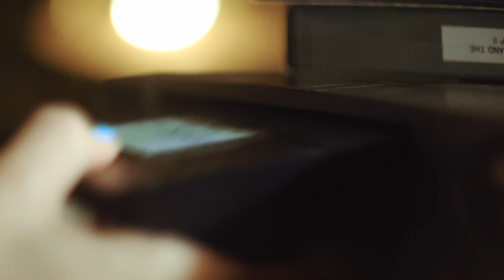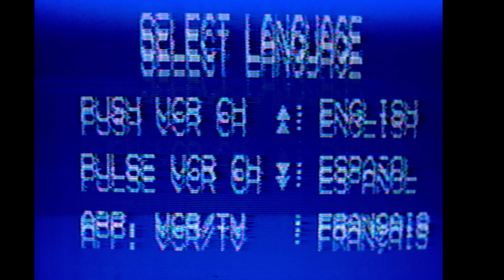What Our Parents Really Think about Our Podcast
This week we talk about education, hygiene, hate-threads and much more!

00:00:00 Intro
00:00:17 Tectone Time-Off
00:04:12 Emily Frew-Up
00:06:35 Tectone Got Clickbaited
00:12:17 Ad Read 2
00:13:40 Rooster Teeth
00:16:17 Youtube Shorts
00:19:09 Rap Music
00:22:29 True Gamer Brain Rot
00:25:57 Energy Drinks
00:27:41 Queen Pwnsalot and The Effects of Internet Disputes
00:32:56 Cheating and the Modern School System
00:44:01 Girls vs Boys Bathrooms (and more)
00:50:28 Avoiding Showers
00:52:26 Tectone's on T
00:56:20 Asmons Hair Transplant
00:59:13 The Ladybug Question
01:02:58 Acne and Facials
01:08:00 WcDonalds
01:10:39 AI Made Tectone Rich
01:13:20 Hate-Threads and Twit-Longers
01:17:05 Live Action ATLA (+ Movie Critiques)
01:22:00 Getting Parents on as Guests
01:24:07 Reading Comments
01:25:20 Episode Wrap-up